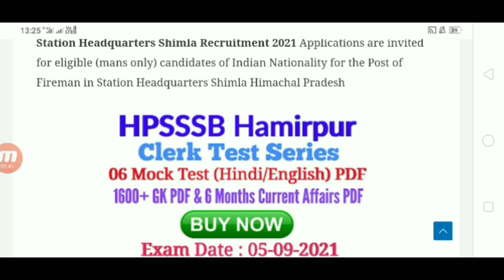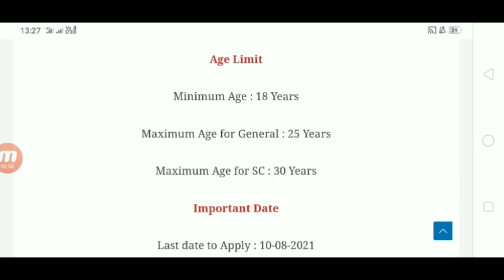HP Govt Jobs 2021 || HP Fireman Recruitment 2021 || Himachal Govt Jobs 2021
HP Govt Jobs 2021 || Himachal Govt Jobs 2021 || HP State Co-operative RARD Bank Recruitment 2021
DC OFFICE MANDI RECRUITMENT 2021
hp iph notification 2021
hp iph recruitment 2021
himachal iph recruitment 2021
hp jal shakti vibhag bharti 2021
himachal jal shakti department recruitment 2021
iph bharti 2021

IBPS Recruitment 2021 || HP Govt jobs 2021 || HP Clerk Recruitment 2021 || Himachal Govt Jobs 2021

HP Jogindra Central Co-operative Bank Recruitment 2021 || HP Govt Jobs 2021 || Himachal Govt Jobs